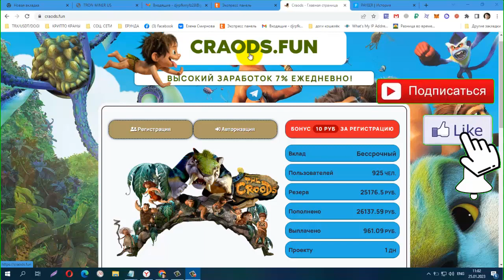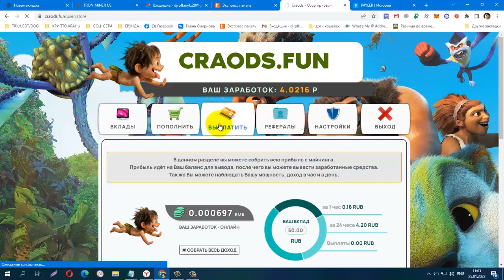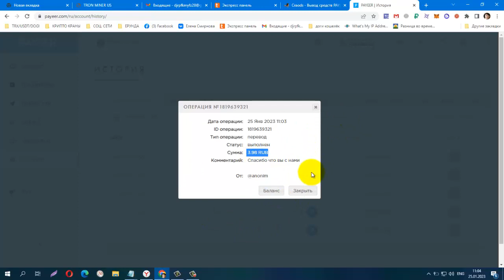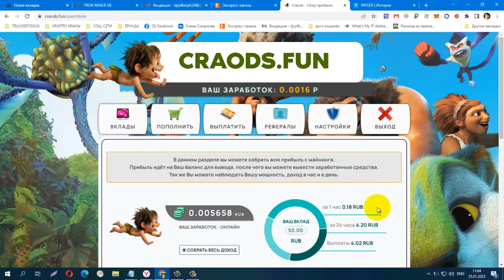CRAODS! ПРОВЕРИЛА! ПЛАТИТ! ПРОЕКТ ОТ ТОП АДМИНА , БОНУС 10 РУБ ЗА РЕГИСТРАЦИЮ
мин. деп от 10 руб., 7% ЕЖЕДНЕВНО!